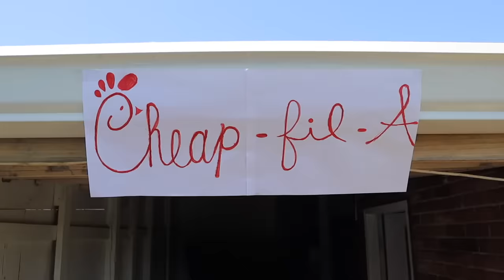when your mom finds out that you said a bad word again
Smash the bell to get notified every time I post 🛎
SHARE THIS WITH YOUR MOM!! 😂😁
Brothers Channel: Mini MeLon (sub if ur cool)